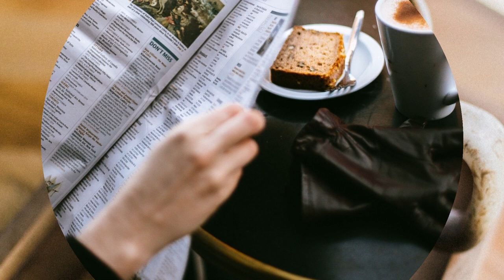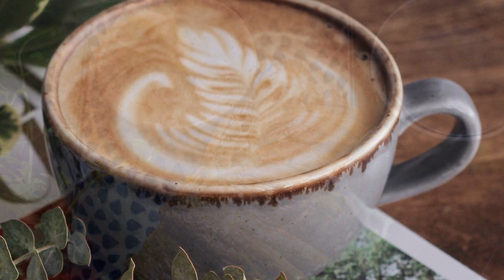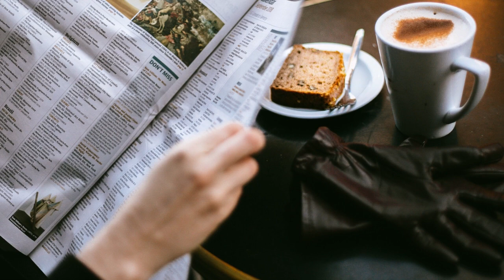Friday Coffee Jazz | Soothing Relaxing Coffee jazz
This is your place of Peace, Tranquility, Meditation, Relaxation, and Chilling.
Here, you can let go, be Free like the wind. There are no Worries here dear one, you are where you ought to be.

Be Calm, You've Found Peace.